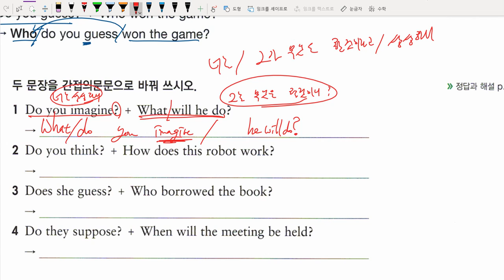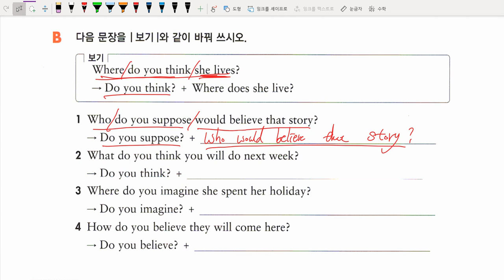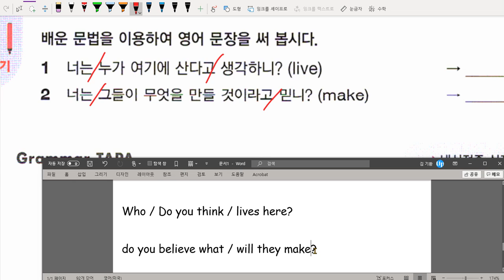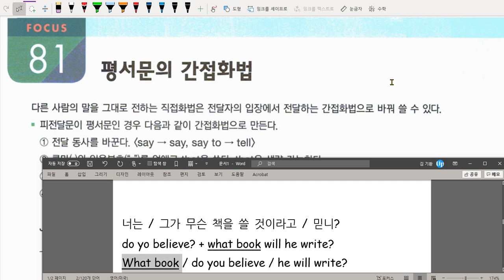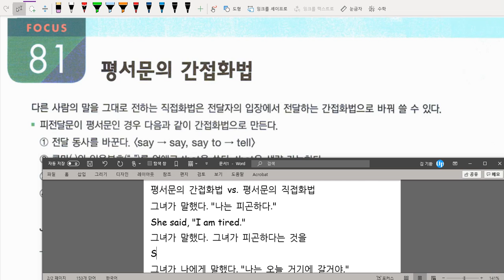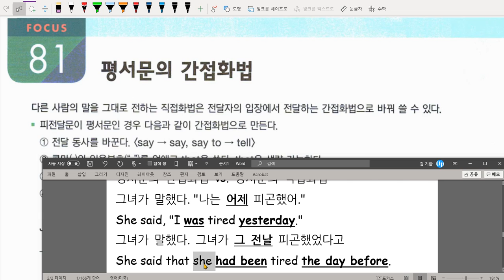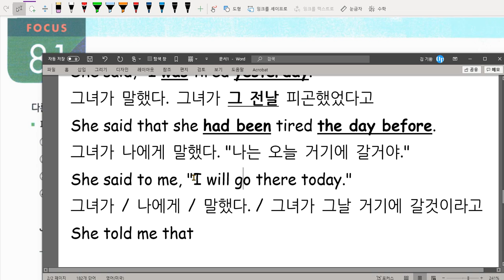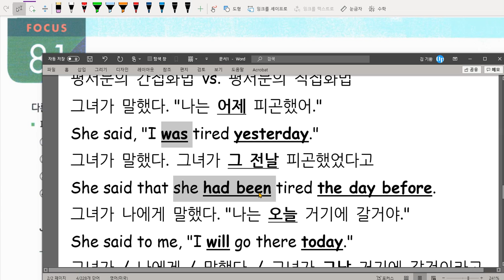중2 2021 01 18 문법 시제일치 간접의문문 화법